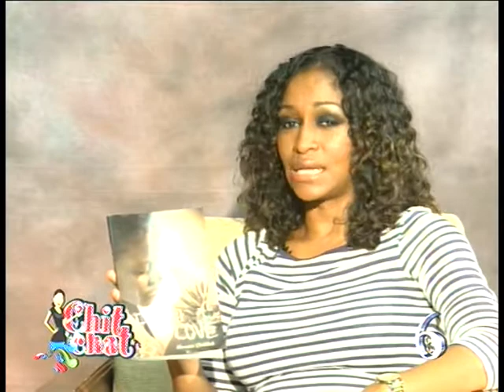Chit Chat with Hermion Chiddick